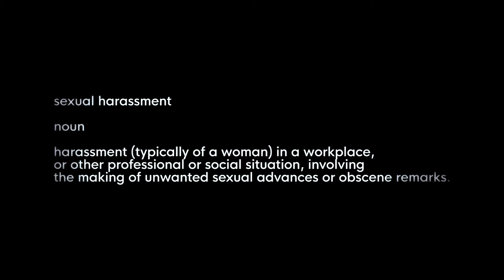INTSOMI | She's Not Yours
Being a woman is being the heart of erections that have nothing to do with you.

“Could I be the cause of this commotion?”

“Is my pretty a sin?”

“Do I drive the Sage to gallop into a church on a horse?”

Waking up to the beep of your alarm should not be a reminder of the burden that men are.

Hating yourself for being the tornado that stirs up a rowdy storm at the construction site.

“The cat-calling is unbearable - nothing about it glorifies the lioness in me.”

“Is my pretty the reason I begin to doubt if I'm even hired for my brains”

“Is my pretty the reason, George will watch while our boss piles a load of work in front of me while he tries to work his way into seeing the colour of my bra?”

The male colleagues who just stare while you are made to feel comfortable by your male superiors are also perpetrators and contributors to the trash that women swim in everyday in the name of trying to relate to men.

“Who said the law is on my side?”

“EMPD - Ema! Mphe Please, Dinumber”

That’s what those lights flash for - the road is an endless tared strip club that caters to perverse men in uniform who abusing their power, flashing their lights to score numbers from frail women who are simply looking for a hero.

The bartender - a glorified wing man for clowns making funny faces at you, hoping you will be entertained by sexual smirks and foolish looks.

“Blow me kisses - why not blow needles in my eyes, I want to close them shut and sleep this nightmare away”

Life is better before that morning alarm beep because the day is tainted so much that even a familiar touch makes you cringe with fear - your clairsentience is broken.

“I have to see your face to believe that its not another case of those “ cat-calls, monkey dances, funny faces caressing me because they pay my salary - to believe that it's you, my hero with consent - do I even have to tell you about my?. let me just find relief in the security of your arms.”

Written by Mmatshepo Mazibuko

CAST

Kgothatso Malatjie
Modise Sepeng
Velile Phasha
Mesuli Lostile
Lephoi Letshwene
Sandile Dube
Kyle Goulden
Sabelo Gumede
Jabulani Simelane

CREW

Thando Sithole
Itumeleng Gwangwa
Jabulani Simelane
Jason Janse van Rensburg